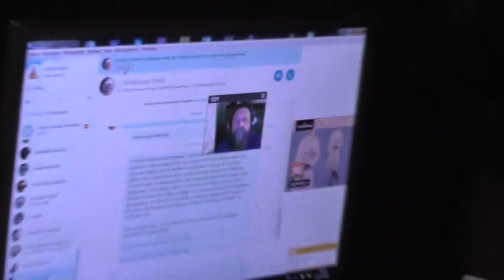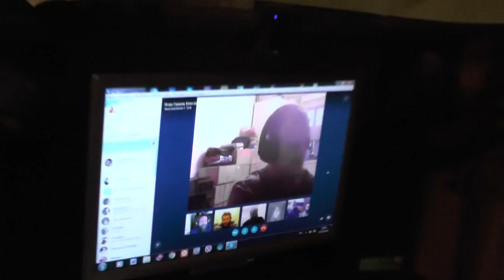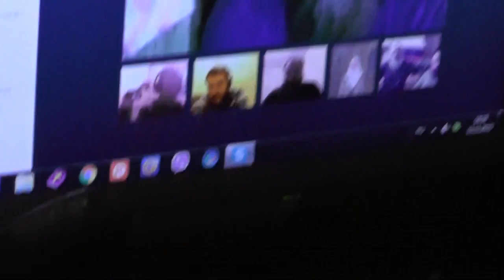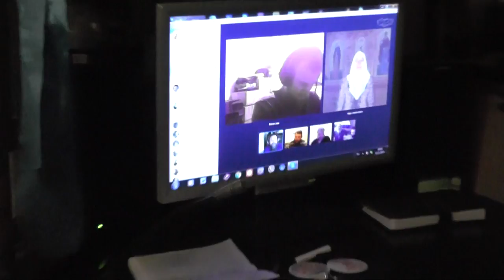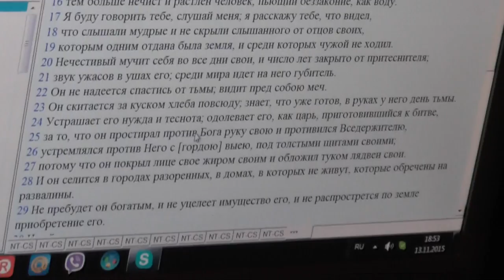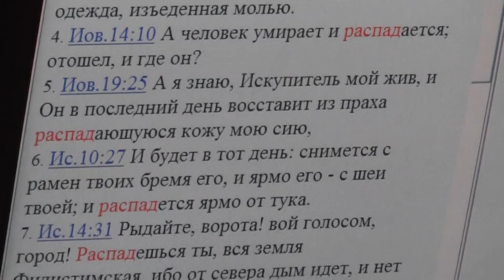Занятие на дому. 13.11.2015